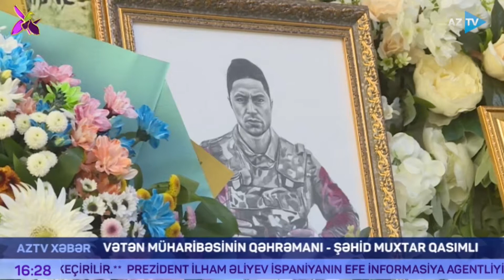AzTV Xəbər 16:00 02.10.2021